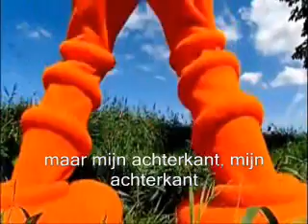M'n achterkant.wmv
Pino zingt over zijn achterkant. Liedje met tekstondersteuning. te gebruiken bij het thema mensen.